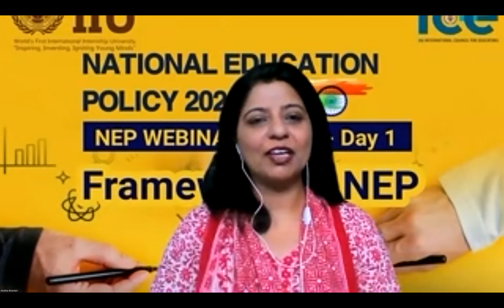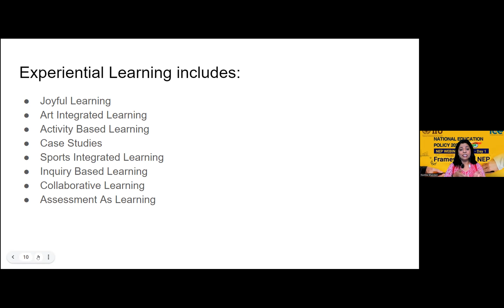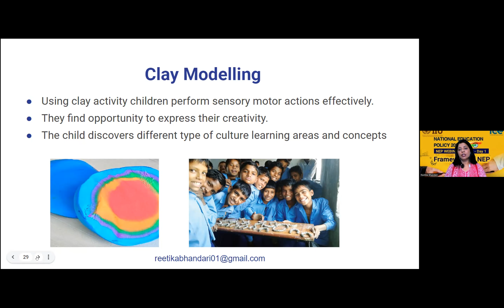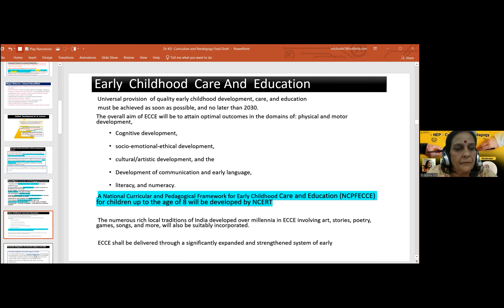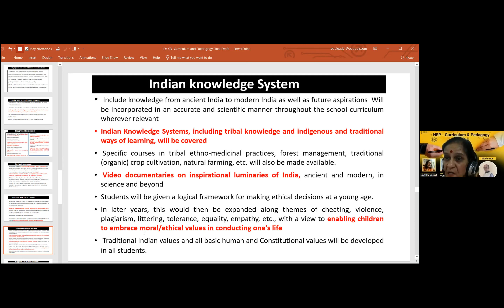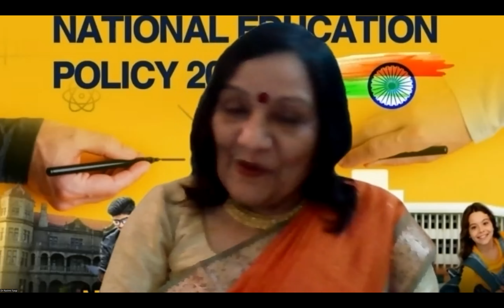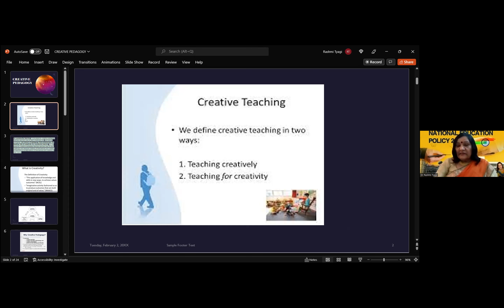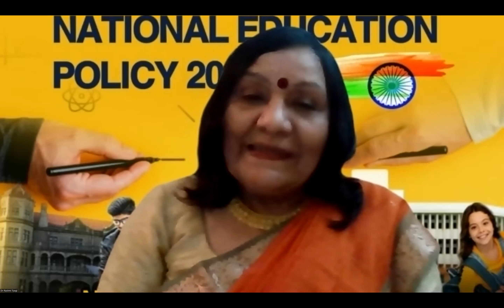Day 4 of the Webinar Series NEP 🇮🇳- Curriculum & Pedagogy